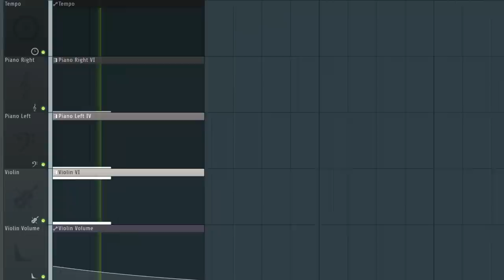betrayal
A small troubled song composed in FL Studio 20 using piano, violin, and a constantly changing tempo.

I had a lot of fun with this one! The changing tempo was nice to work with, although I don't think my laptop liked it that much as the video turned out all stuttery, so sorry about that. 😅